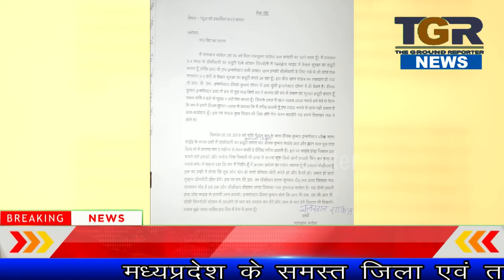चौकीदार को बकाया वेतन माँगना पड़ा महंगा रेलवे आरपीएफ इंस्पेक्टर ने किया जानलेवा हमला..